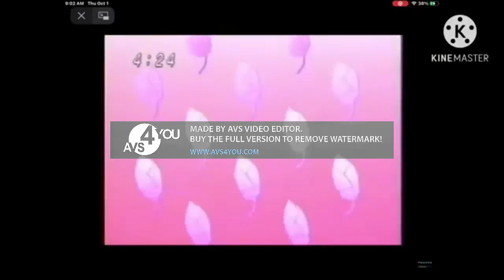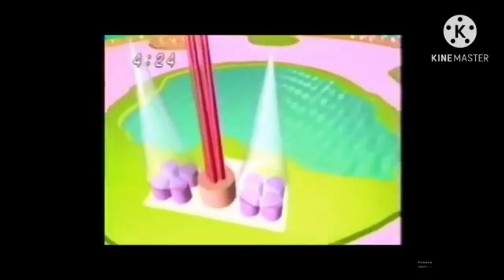Fuji Tv YTP Round 1 (Me (AVS) vs Jair (Vegas Pro))